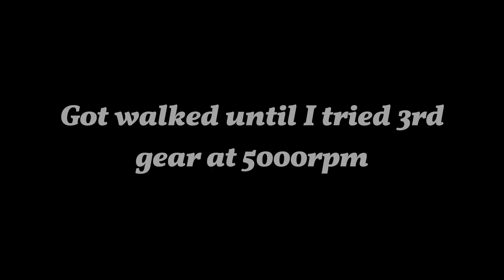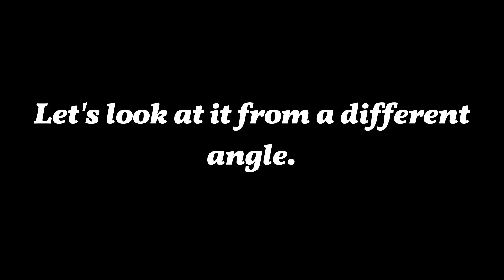Nissan Maxima VS Infiniti G37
Got one of my first blacklist. I have a long way to go but I'm taking it one step at a time.